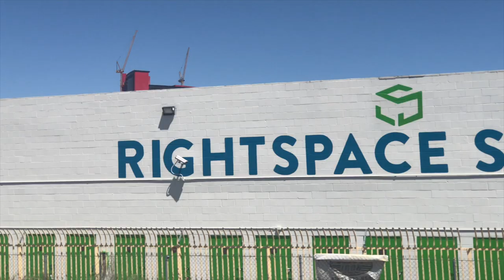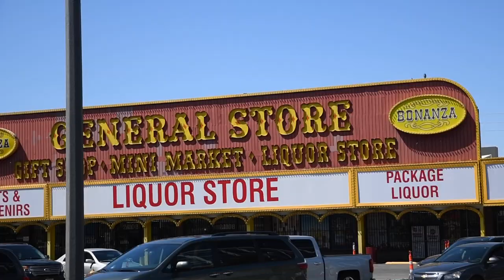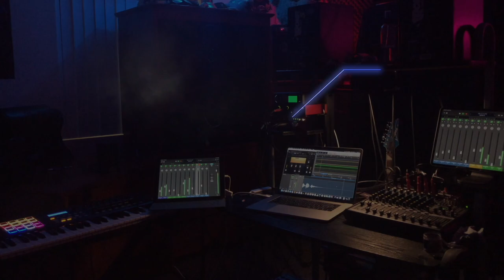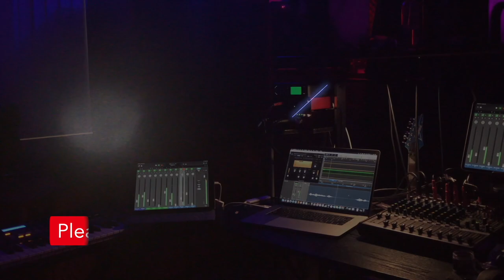Resorts World Inspector Gives the Jedi a PRIVATE TOUR of the Facility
Hi Jedi friends! The Jedi got a private tour from an inspector at Resorts World.  The inspector told us that the Resorts World parent company, Genting, was planning to buy Wynn and Encore before the global shutdown. That's why the colors matched.  He told us a bunch of other stuff you'll have to watch the video because I can't remember it all lol.

Genting purchased to property for $350 million from Boyd Gaming in 2013.  The project was slated to open in 2016 but redesigns caused a delay to 2017, 2019, then 2020.  Now the new date is 2021. Genting borrowed $1 billion in April of 2019 to finish the project.   The Jedi got this tour of the Resorts World back in May of 2019, a few weeks later. The mood on the site was euphoric. When completed, the project will cost $4 billion.

Genting, owned by Malaysian billionaire Lim Kok Thay, operates opulent Resorts World integrated resorts in Malaysia, Singapore, The Philippines, and elsewhere. It has a market capitalization of more than $40 billion, with more than five different publicly traded companies forming the Genting Group.

But we didn't post it because we wanted to blur out the inspector. But that took a really long time and we only made it about 1/4 of the way. We apologize for being so giddy in the video.  We were so excited to be on first official tour of a major construction project. I guess you could say we were just amateurs.  But we grew up fast when security came up and threatened us with arrest even though we were invited by the inspector.  They let us go but they inspector got a stern warning. So we wanted to blur out the inspector but that's a full-time video editing job.  We decided to post it before we leave LAs Vegas because the inspector doesn't work there anymore, Genting has stopped paying creditors and enough time has passed and many of our subscribers have been asking us to share the video.  Here it is!  The big take away is they were planning to buy Wynn before the shutdown. Who knows what will happen post-pandemic. @JediinPanama accounts: